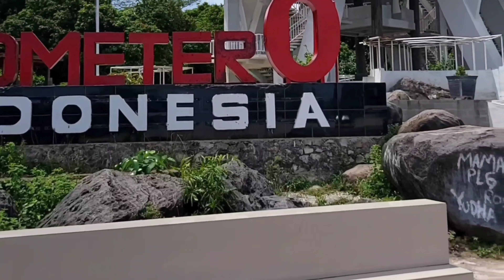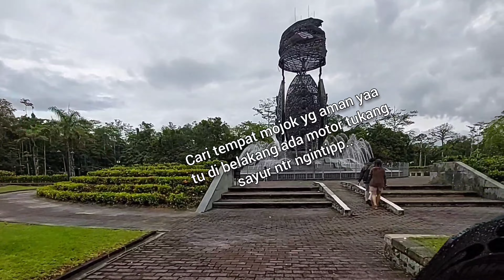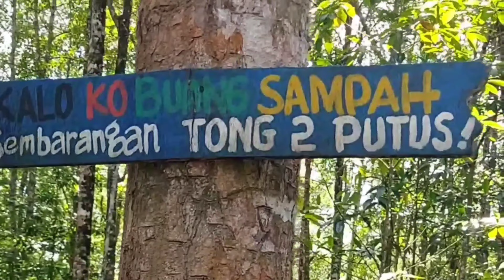TOURING MERAUKE | 7 HARI DI TIMIKA